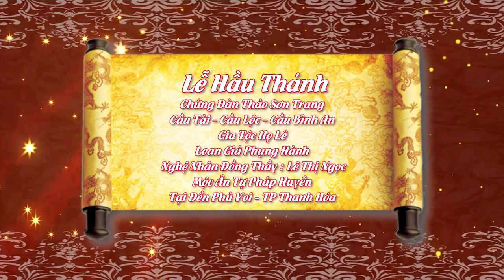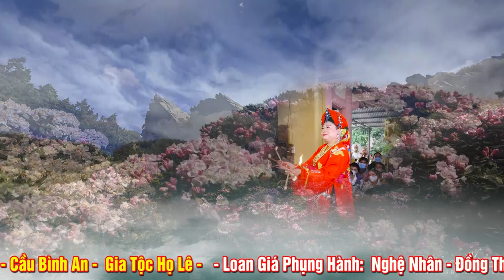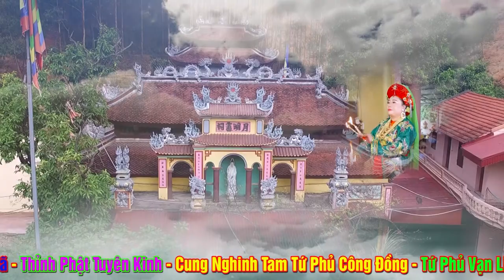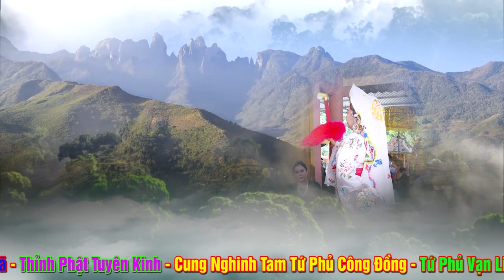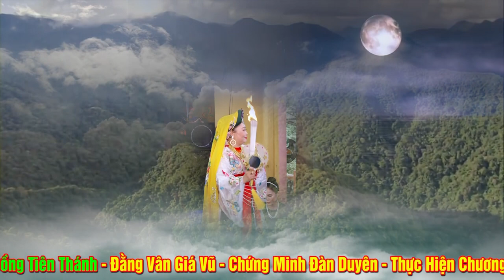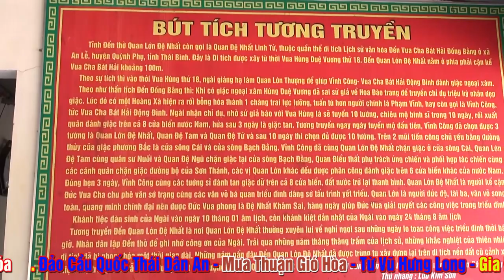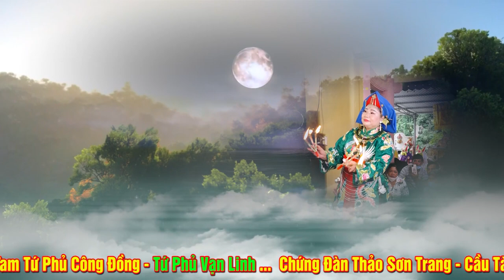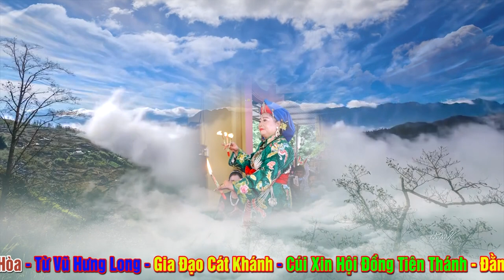Nghệ Nhân Đồng Thầy Lê Thị Ngọc - Loan Giá Tại Phủ Voi - TP Thanh Hóa.Hát Văn Hầu Đồng .Phần 1